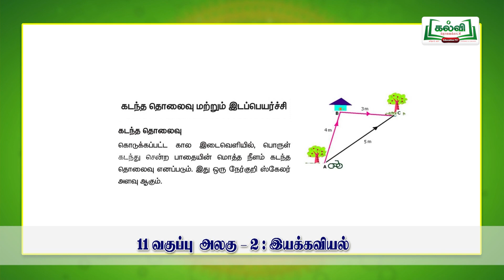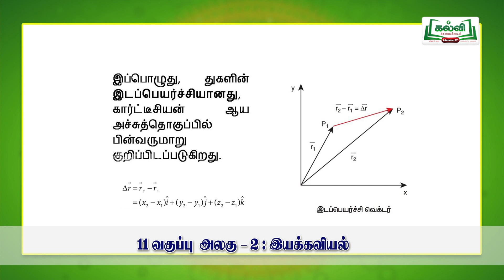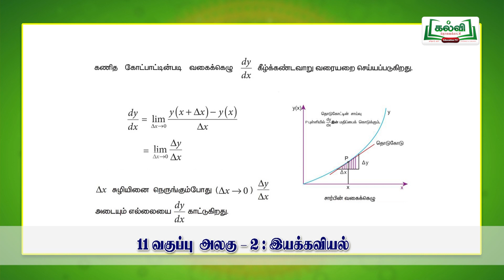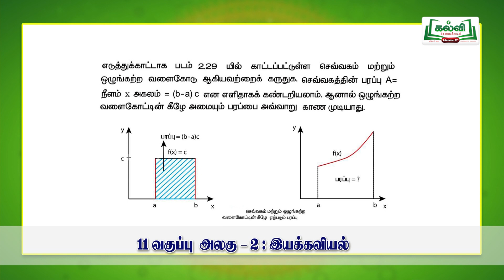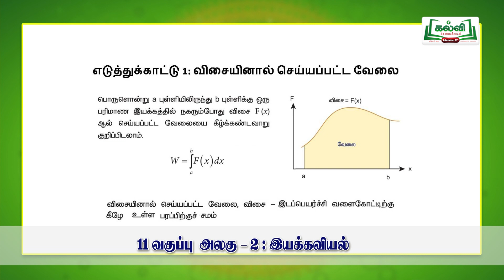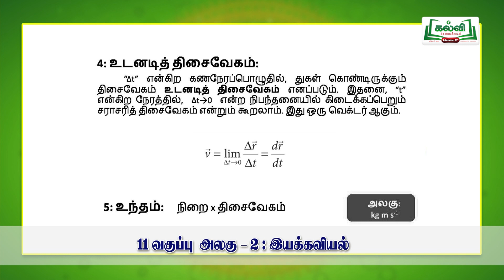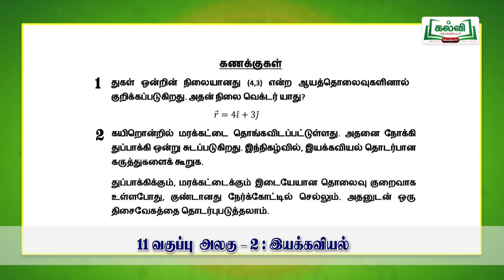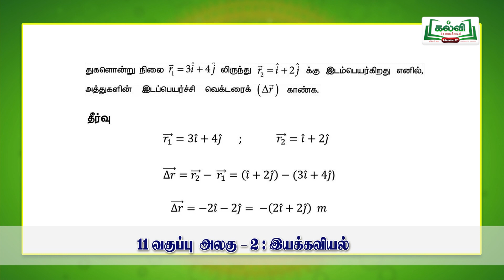Class 11 | வகுப்பு 11 | இயற்பியல் | இயக்கவியல் | பாடம் 2 | பகுதி 3 | KalviTv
இந்த பாடப்பகுதியில் ஆசிரியர் இயக்கவியல்  தலைப்பில் வரும்  பாடப்பகுதியில் எல்லா உபதலைப்புகளையும்   விளக்குகிறார்.
( பக்க எண் 59 )